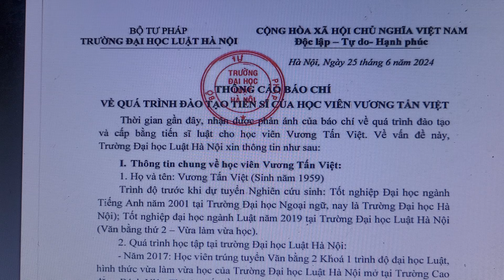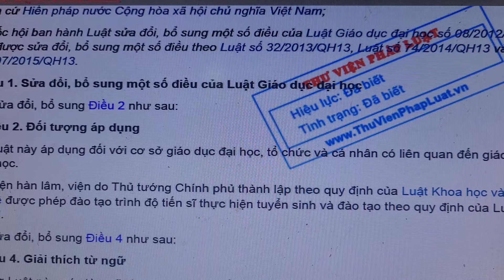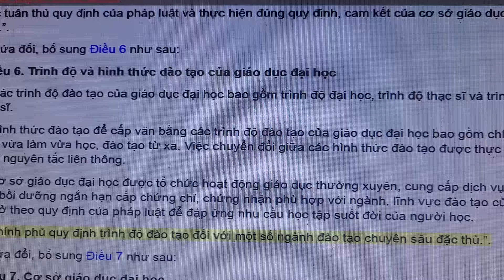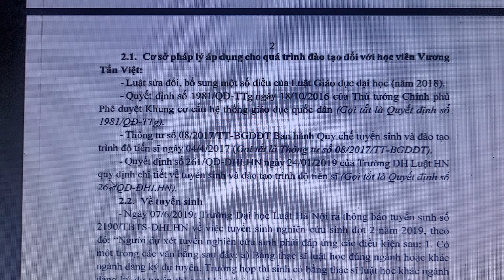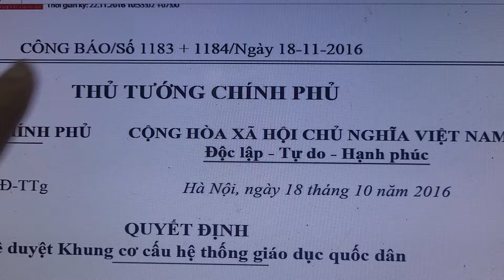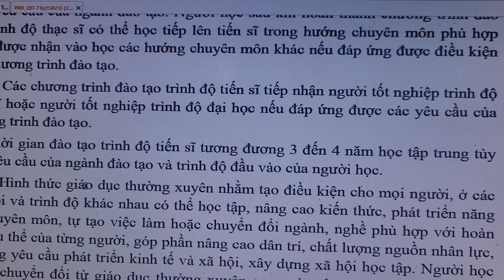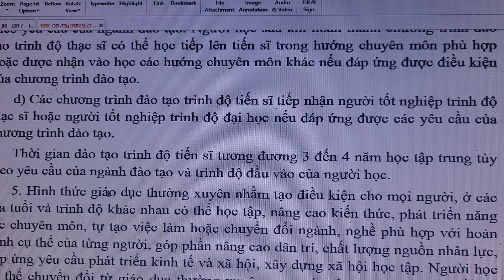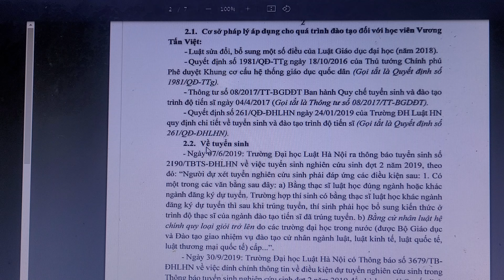Sai phạm kinh hoàng của Đại học luật Hà Nội